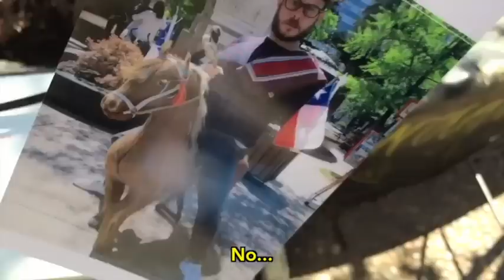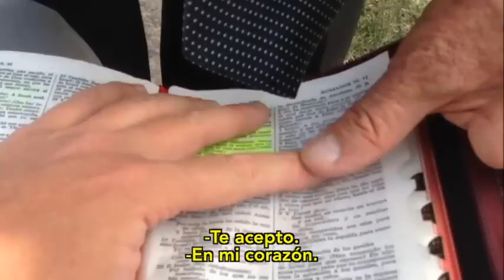Lo que hice en un día en Santiago de Chile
Webshow que solo muestra la verdad de la vida.

(Lugar que me llena de orgullo y quiero que visiten)

Edición: Cesar Kensen
Gráficos: Bisual Media
Diseño Sonoro: Luis Roncayolo